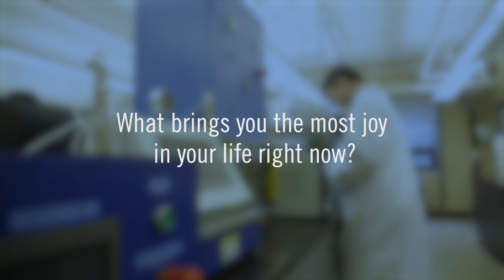What's Your Story? Gisele Azimi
Get to know Professor Gisele Azimi in the Department of Chemical Engineering & Applied Chemistry at the Faculty of Applied Science & Engineering at the University of Toronto. Azimi also has a joint appointment with the Department of Materials Science & Engineering and she holds a Canada Research Chair in Urban Mining Innovation. Her research focuses on extracting and processing critical materials from ores and secondary resources such as electronic waste, which are then used for things such as batteries for electric vehicles and magnets for wind turbines.

Discover the stories of more U of T Engineering professors